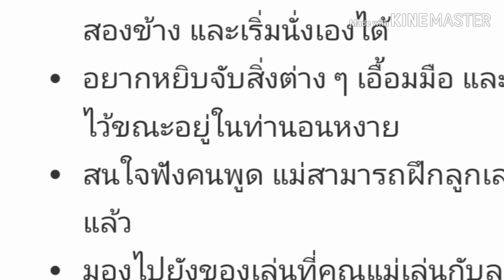เด็กทารก 5 เดือน ยืนเองได้ เก่งมากๆเลยคร้าบ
By อาเเปะ คร้าบ